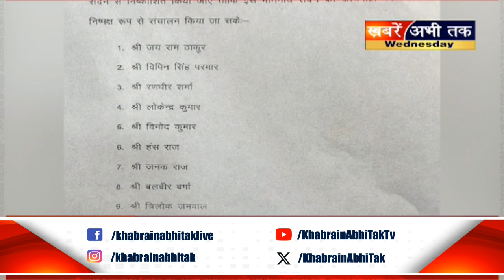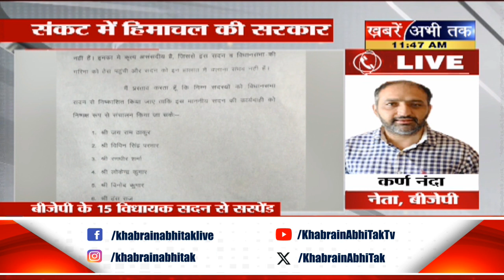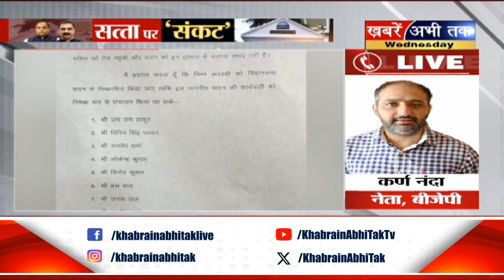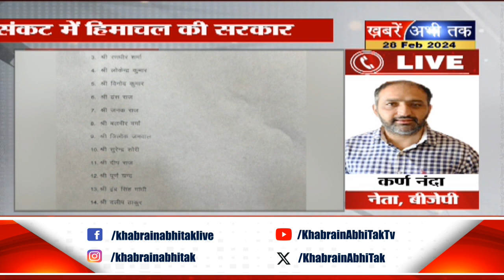विक्रमादित्य सिंह ने दिया मंत्री पद से इस्तीफा, CM सुक्खू पर लगाए बड़े आरोप...सरकार पर बढ़ा संकट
विक्रमादित्य सिंह ने दिया मंत्री पद से इस्तीफा,
बड़े संकट में हिमाचल सरकार
'विधायकों के साथ कहीं न कहीं अनदेखी हुई है'- विक्रमादित्य
विधायकों की आवाज दबाने की कोशिश की गई- विक्रमादित्य
मैंने आज तक कुछ नहीं कहा था- विक्रमादित्य
मेरे लिए पद अहम नहीं, लोगों से रिश्ता जरूरी- विक्रमादित्य
1 साल से विधायकों की आवाज दबाने की कोशिश- विक्रमादित्य